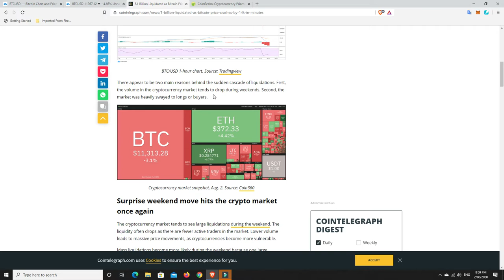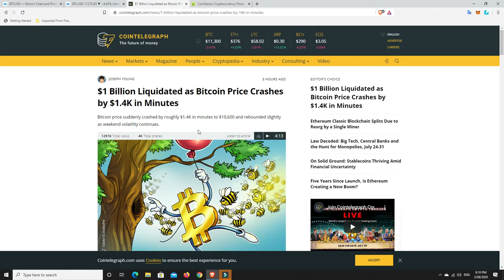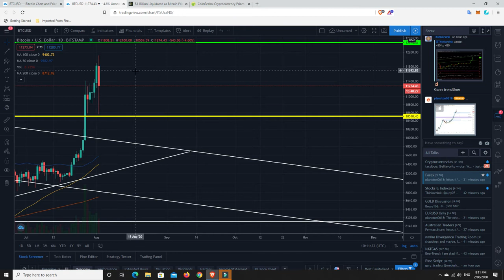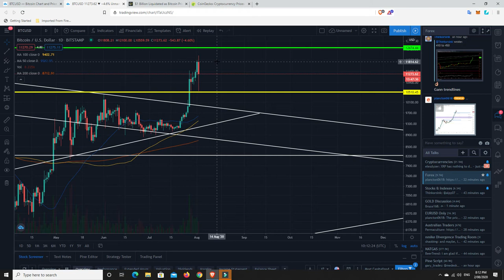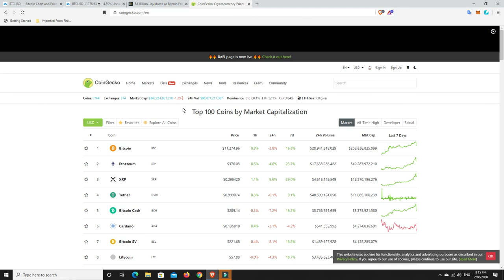Flash crash manipulation but "STILL BULLISH"